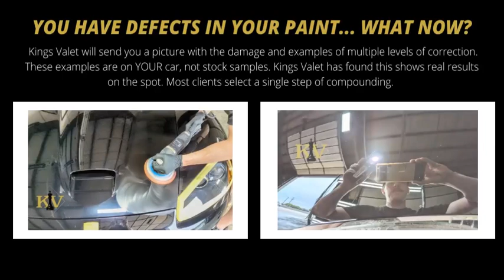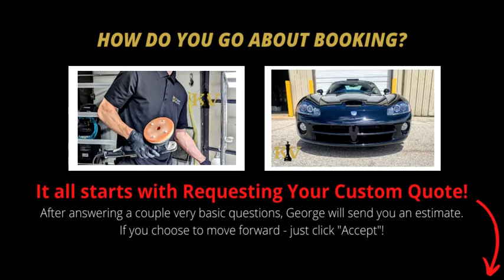What is Ceramic Coating? | Ceramic Coating by Kings Valet | Paint Protection Experts Near Granger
What is Ceramic Coating? What Does Ceramic Coating Do? How does Ceramic Coating Work? Paint Correction Before and After? Where to Get Professional Ceramic Coating Installed?

All these questions and more answers by Kings Valet. This video is a step by step guide on Paint Correction and Ceramic Coating Near You.

If you want to book - it will only take about 2 more clicks!